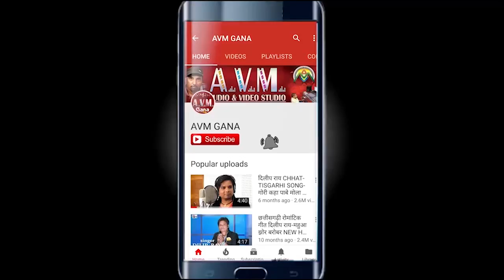ईतवारी सगरिया-Cg Song-Tola Ka Hoge Rani O-Itwari Sagariya-Chhattisgarhi Geet HD Video 2018-AVMSTUDIO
ईतवारी सगरिया-Cg Song-Tola Ka Hoge Rani O-Itwari Sagariya-Chhattisgarhi Geet HD Video 2018-AVMSTUDIO RAIPUR

Song   - Tola Ka Hoge Rani O
Singer - Itwari Sagariya
Lyrics  - Itwari Sagariya